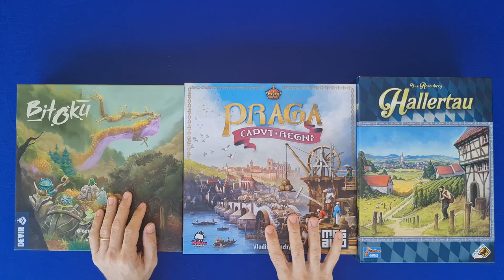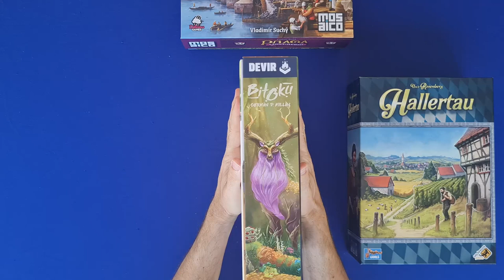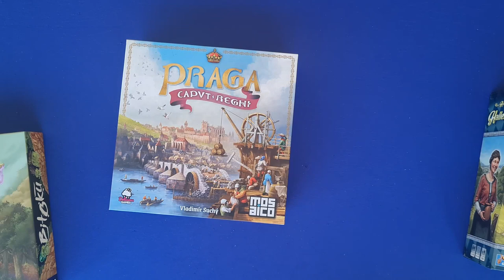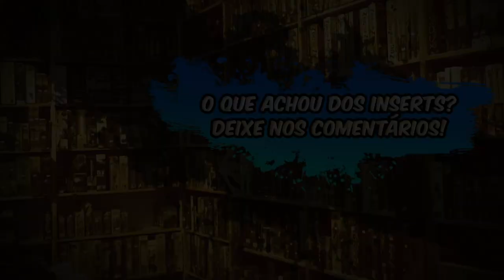Novos Inserts da Bucaneios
Gosta dos jogos organizados? Quando um jogo tem muitos componentes fica com preguiça de colocar ele na mesa? Acha os inserts de MDF muito pesados? Então da uma olhada nesse novo produto da Bucaneiros Jogos, eles são experientes em organizadores de jogos e agora lançaram um novo produto, os inserts em XPS. Também conhecidos como soft inserts, um amaterial super leve que não vai modificar em quase nada o peso de suas caixas e facilitar muito o setup e rganização dos jogos.